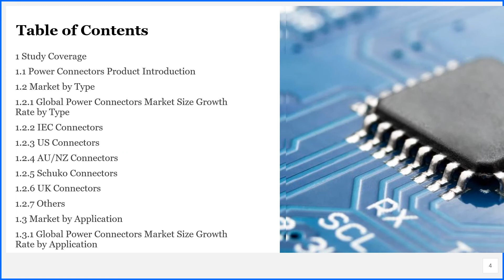Power Connectors Market Size, Manufacturers, Supply Chain, Sales Channel and Clients, 2020 2026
Power Connectors market is segmented by region, by country, company, type, application and by sales channels. Players, stakeholders, and other participants in the global Power Connectors market will be able to gain the upper hand as they use the report as a powerful resource.